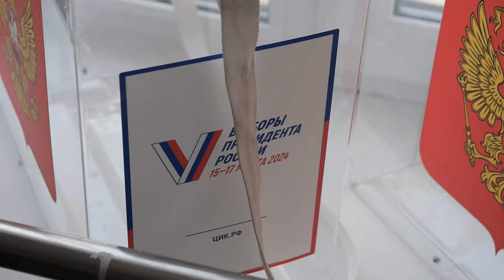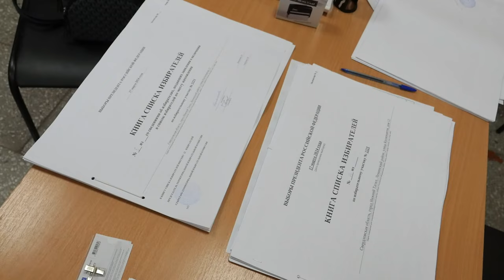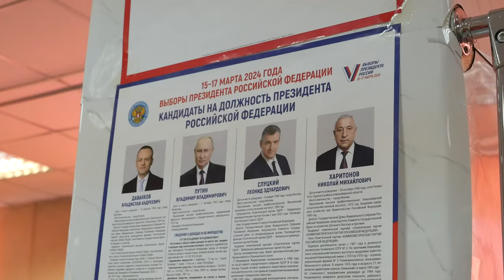К выборам готовы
Завтра в России стартуют выборы Президента. Они будут проходить в течение трех дней. Напряженная работа к этому важному политическому событию ведется в эти дни в участковых избирательных комиссиях - проверяются списки избирателей, оформляются бюллетени, расставляется мебель. Готовность двух избирательных участков к началу голосования увидела наша съемочная группа.